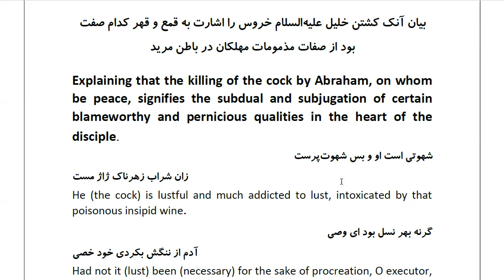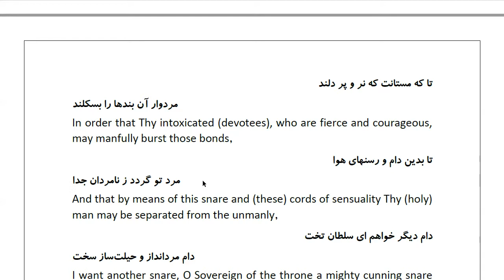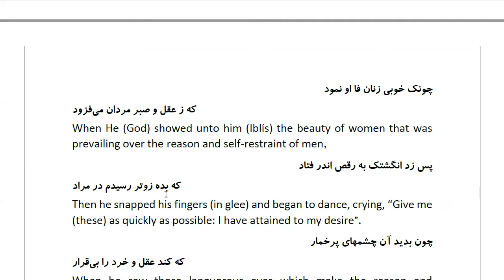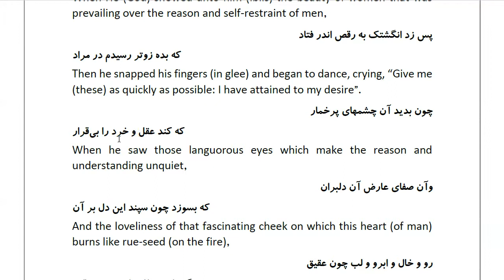Masnawi Rumi: In Farsi with English Translation: Part 698: Explaining that the killing of the cock